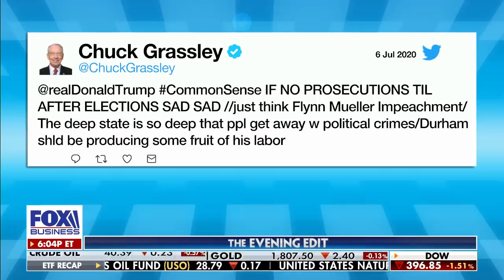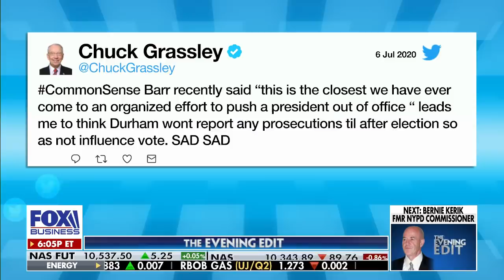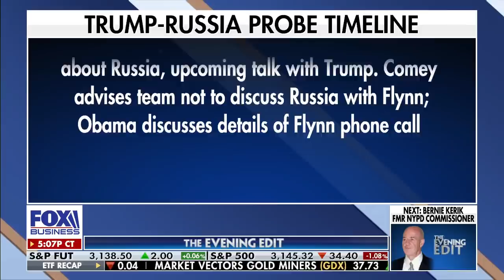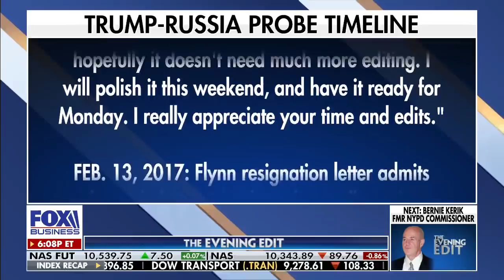Matthew Whitaker claims Obama was 'clearly' involved in Flynn investigation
Former Acting U.S. Attorney General Matthew Whitaker tells FOX Business’ Elizabeth MacDonald that the American people ‘want accountability’ because the Russia-probe investigation ‘is not moving fast enough.’